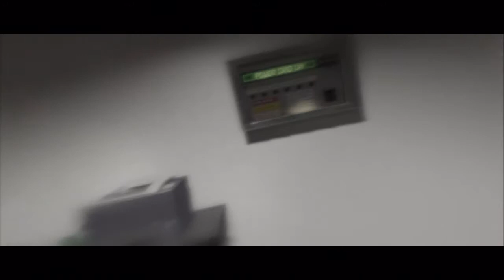Beyond Two Souls - Walkthrough Part 9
Beyond Two Souls is a good game. Ellen Page (Jodie) did excellent job in leading role. And also William Defoe and others...This game has its highs and lows. But it is one of the beautiful game on Playstation.